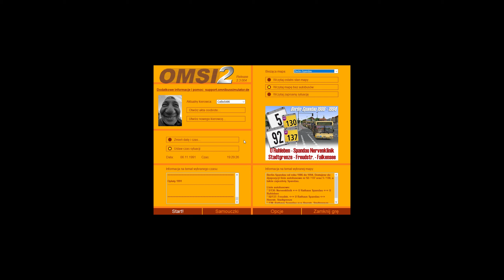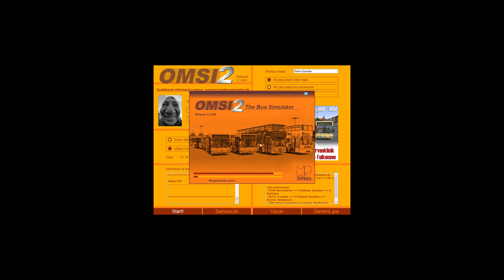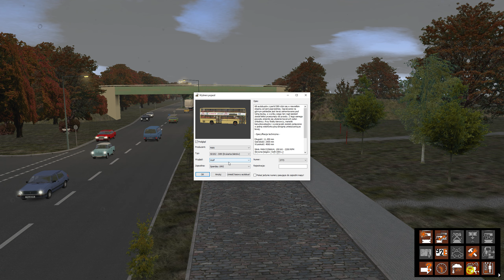OMSI 2 #27 - Berlin-Spandau - Linia 137E - 2K WQHD 1440p60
►Gra: OMSI 2
►DLC: OmniNavigation
►Zainstalowane modyfikacje: Brak

►►Zapraszam na kolejny odcinek z cyklu gry "OMSI 2"

W tym odcinku rozpoczynamy kurs z przystanku Reimerweg a naszym celem będzie centrum Berlina - Ratusz. Po raz kolejny rozpoczynamy trasę porankiem. Tym razem jednak pogoda nas nie rozpieszcza. Mamy aurę burzową z obfitymi opadami deszczu. Czy przy takiej pogodzie pasażerowie dopiszą? Zobaczymy...

Linia: 137E
Kurs: Reimerweg - U Rathaus Spandau
Pojazd: MAN SD202-D89 (Drukarka biletów)
Pora dnia: Dzień
Pogoda: Burza

►►►Kontakt do mnie:

Jeśli macie jakiekolwiek problemy techniczne lub pytania związane z prezentowanymi materiałami proszę o ich zadawanie wyłącznie w sekcji komentarzy. Proszę o zwrócenie przy tym uwagi aby pytania związane z konkretnymi produkcjami były zamieszczane pod odpowiednim filmem związanym z danym pytaniem. Jeśli nie udzieliłem już wcześniej odpowiedzi w filmie lub w komentarzu postaram się jej udzielić w odpowiedzi. Wszelkie wiadomości przesłane do mnie jakąkolwiek inną drogą które nie dotyczą współpracy będą ignorowane. Zaznaczam że w przeciwieństwie do sekcji komentarzy odpowiedzi mailowej udzielam do 30 dni.

💻MÓJ KOMPUTER:💻

🔌PODZESPOŁY PODSTAWOWE:🔌

✔️ Monitor:
ASUS ROG Swift PG279Q
✔️ Obudowa:
PHANTEKS Enthoo Primo Special Edition Green
✔️ Karta graficzna:
AORUS GeForce GTX 1080 Ti 11G
✔️ Procesor:
Procesor Intel Core i7-8700K
✔️ Płyta główna:
Gigabyte Z370 AORUS Gaming 5
✔️ Karta dźwiękowa:
Audio In Motion (AIM) SC808 7.1 PCI-E
✔️ Pamięć RAM:
G.Skill Trident Z DDR4, 2x8GB, 3600MHz, CL15
✔️ Chłodzenie:
Noctua NH-D15S
✔️ Dyski SSD:
Plextor 256GB M.2 PCIe PX-256M8PeG
Crucial MX500 1TB
ADATA Ultimate SU900 256GB
✔️ Dyski HDD:
Western Digital Purple 3TB
✔️ Klawiatura podstawowa:
Corsair K95 RGB PLATINUM Cherry MX Speed
✔️ Klawiatura dodatkowa:
Logitech G13 Advanced Gameboard
✔️ Głośniki:
BOSE Companion 20
✔️ Słuchawki:
Kingston HyperX Cloud II Grey
✔️ Mikrofon:
Blue Yeti Blackout
✔️ System operacyjny:
Microsoft Windows 10 Professional PL 64-bit

🕹PODZESPOŁY UZUPEŁNIAJĄCE:🕹

✔️ Kierownica:
Logitech G25 Racing Wheel
✔️ Kontroler sterowania ruchu głową:
Natural Point TrackIR 5 + TrackClip + TrackClip Pro + czapka TrackHat

🎙AKCESORIA DODATKOWE:🎙

✔️ Stojak pod kierownicę:
Wheel Stand Pro Deluxe V2
✔️ Statyw mikrofonowy:
Rode PSA1 Studio Arm
✔️ Pop filtr do mikrofonu:
Blue Microphones The Pop Filtr
✔️ Podkładka pod mysz:
Logitech G440
✔️ Koncentrator USB + Mouse Bangee:
Ravcore CruX HUB USB 3.0 & Mouse Bungee

📡INFORMACJE DODATKOWE:📡

✔️ Połączenie internetowe:
✔️ Usługodawca: UPC
✔️ Transmisja: Download 120mb/s Upload 10mb/s